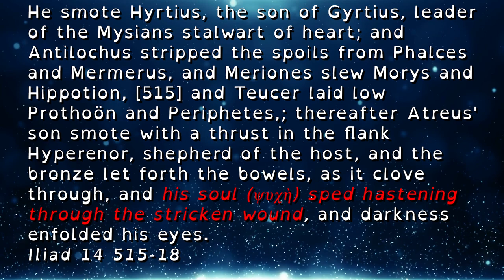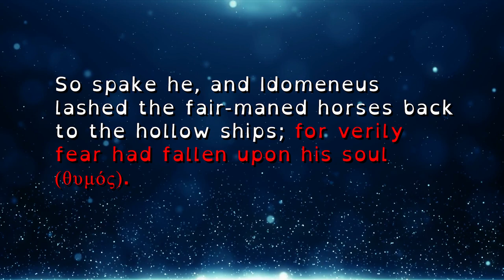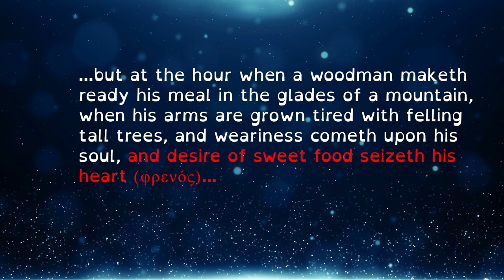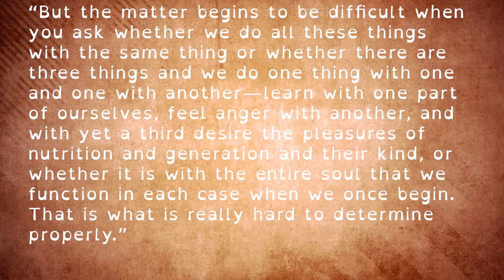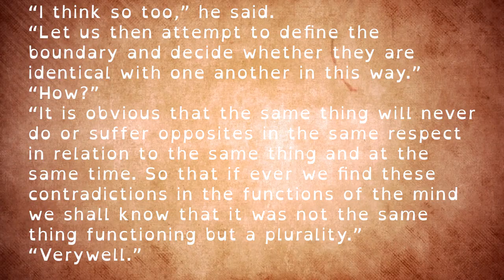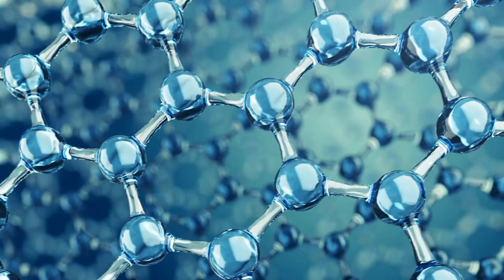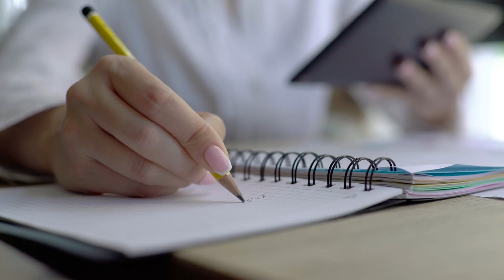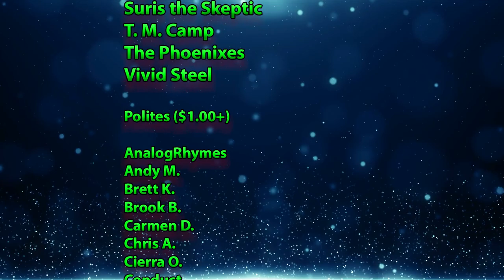What is a Soul? (In Hellenism)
When I decided to take on a history of the soul in ancient Greece, I knew it would be big...but I didn't realize how big. Plato's soul, Homer's soul, Aristotle's soul...the topic is essential to Hellenism and not covered near enough. Let's take a look at the soul in Greece.

0:00 Intro
3:00 Homer's Souls
18:37 Plato's Tripartite Soul
28:39 Aristotle's On the Soul

Research Material Wish List

Special thanks to JACandQuill for the Channel Emotes!

Sources:

Tufts Perseus library and search engine for Iliad and Odyssey
Bremmer, J. N. (1993). The early Greek concept of the soul. Princeton University Press.
Padel, R. (1995). In and out of the mind: Greek images of the tragic self. Princeton University Press.
Damasio, A., Carvalho, G. The nature of feelings: evolutionary and neurobiological origins. Nat Rev Neurosci 14, 143–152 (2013).
Padel, R. (1996). Whom gods destroy: Elements of greek and tragic madness. Princeton University Press.
McGibbon, D. D. (1964). The Fall of the Soul in Plato’s Phaedrus. The Classical Quarterly, 14(1), 56–63.
Aristotle, Aristotle, Aristotle. On the soul: On breath; Parva Naturalia. Loeb Classics Library.